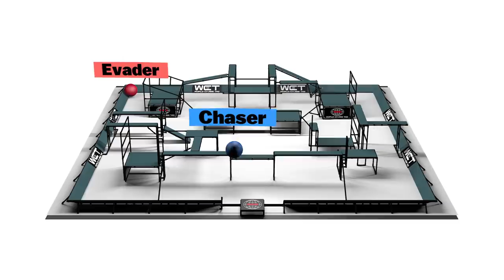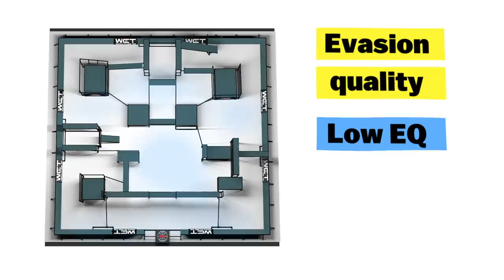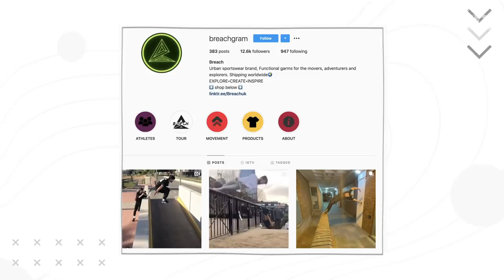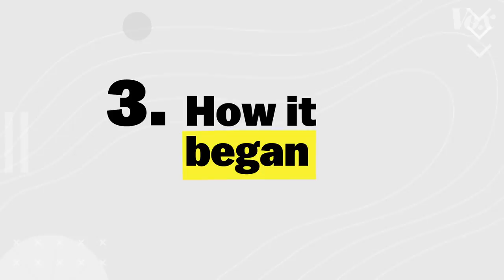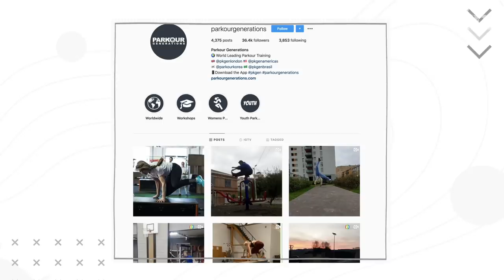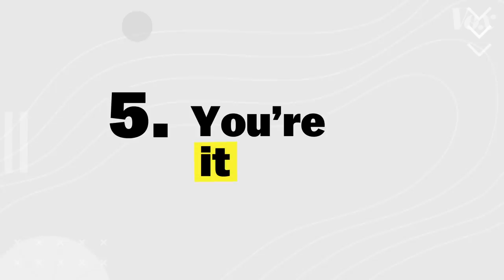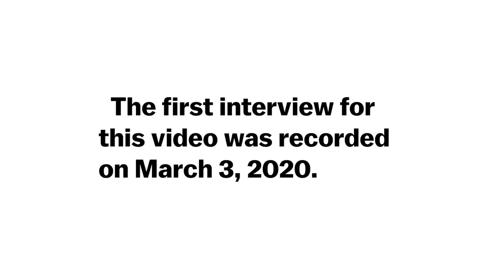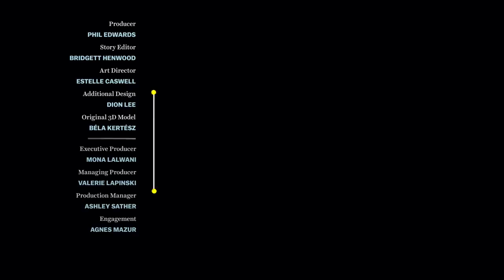How tag became a professional sport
How do you make a classic children’s game into a sport? The founders of World Chase Tag figured it out.

Correction: At 2:13, we wrote Parkour DBX. It should read "Parkour DXB."

Christian Devaux and Damien Devaux founded World Chase Tag after being inspired by their own backyard games of tag. From there, it grew from a hobby into a sport with an athletic talent pool — parkour athletes — that had long been ignored. Now there are terms, strategies, and even a media infrastructure surrounding the classic playground game.

Strategies for World Chase Tag draw from the parkour tradition but also from influences as varied as ball sports and gymnastics. It’s a game that’s quickly developing a vocabulary, from “idling” to “herding,” as well as unique personalities. Recently, World Chase Tag made its American television debut on NBC SN.

But for the Devaux brothers, it all stems from that initial passion for a backyard game that was exciting enough to become a sport watched by millions.